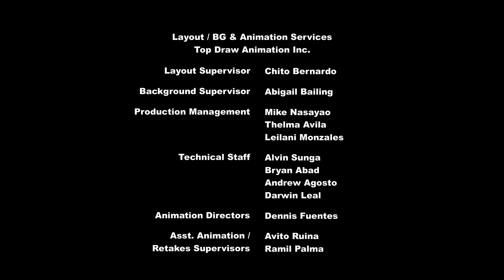My Little Pony: A Amizade é Magica | Temporada 5 | Episódio: Alterar as Barreiras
Episode: Amending Fences
Sinopse: Twilight percebe que não foi uma boa amiga antes de se mudar para Ponyville então ela e o Spike decidem voltar a Canterlot para fazer as pazes com as suas antigas amigas.